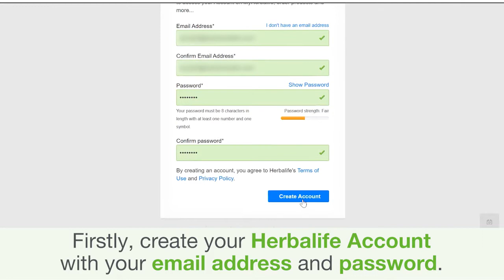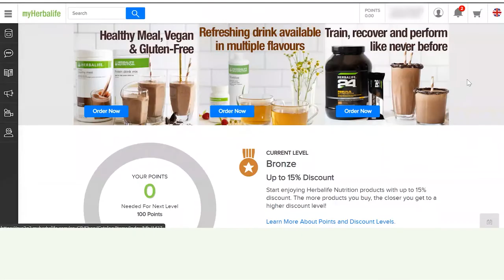How to sign up as preferred Herbalife member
Learn step-by-step how to sign up as a preferred member with this easy to follow guide through the process.